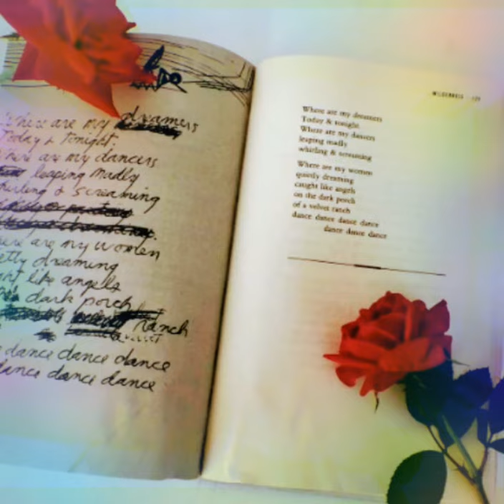yzp aha ha ha ha 📖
YZP DECEMBER BLACK POETRY BOOK MIXTAPE 📖